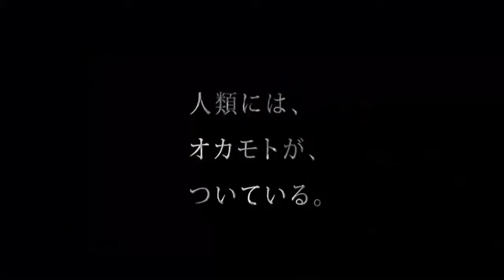+18!!! como lo hacian los dinosaurios? video gracioso +18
interesante video casero dela prehistoria!
like y comparte para ayudarme a crecer si te gusto
gracias!!